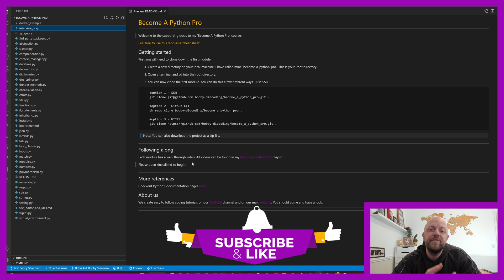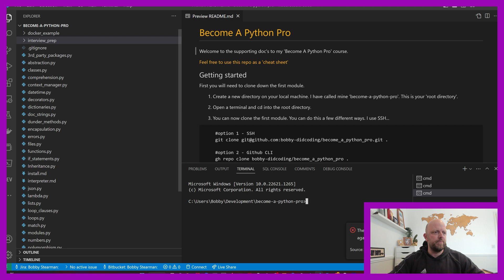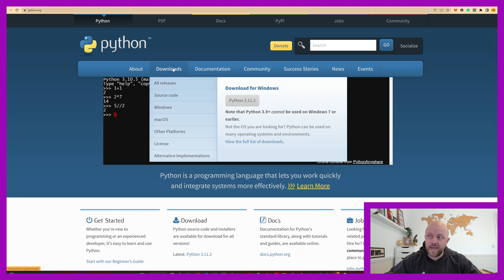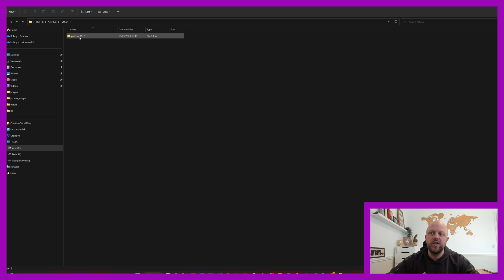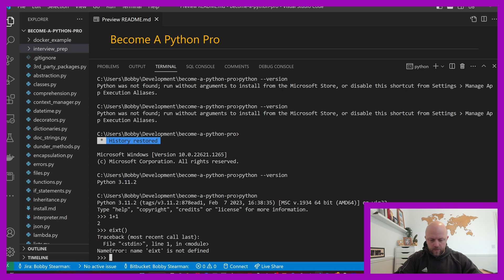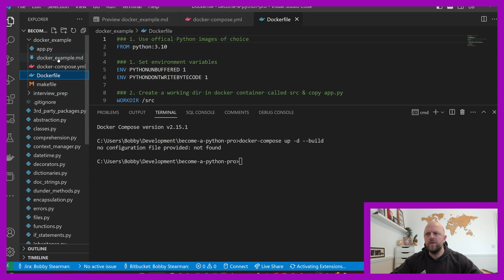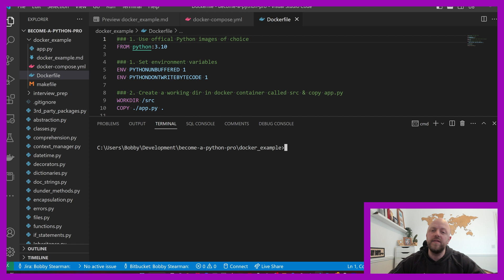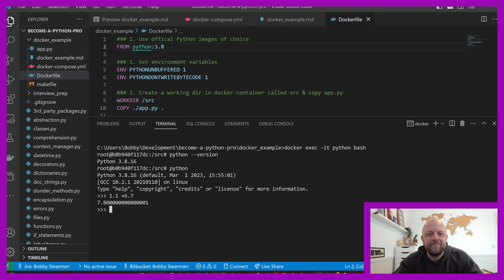Python Tutorial: Step-by-Step Guide to Install Python and Start Your Journey to Becoming a Pro!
Welcome to this Python tutorial, where you'll learn how to install Python on your local machine and start your journey to becoming a pro! Python is a popular programming language used for a variety of applications, from data analysis and machine learning to web development and automation.

In this video, we'll take you through a step-by-step guide to installing Python on your computer, whether you're using Windows, macOS, or Linux. We'll cover the different options available for downloading Python, and show you how to check that it's installed correctly.

But that's not all! We'll also show you how to use Docker to run different versions of Python in a simple container. Docker is a powerful tool that makes it easy to manage and run applications in isolated environments, so you can experiment with different versions of Python without affecting your local setup.

By the end of this tutorial, you'll have everything you need to get started with Python and take your skills to the next level. Whether you're a complete beginner or an experienced programmer, this video has something for everyone.

So, let's dive in and start installing Python!

You can find the links for the project, as well as the tools and libraries used, below:

About our channel:
We're a coding and development channel that covers a range of topics, from Django and React to JavaScript, AJAX, and coding on DLT's.

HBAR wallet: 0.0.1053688